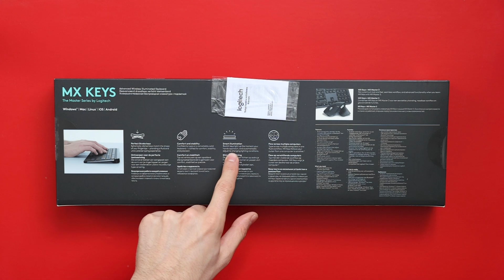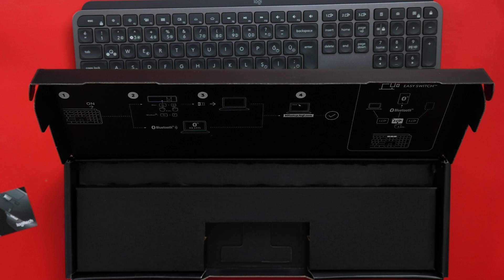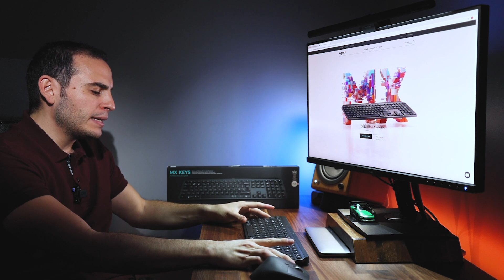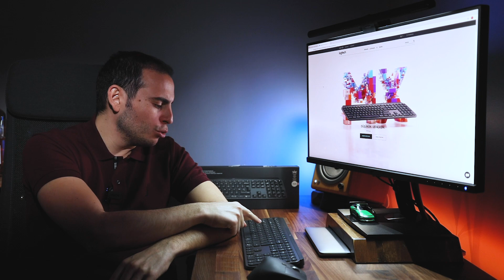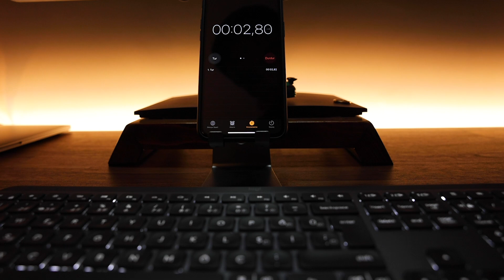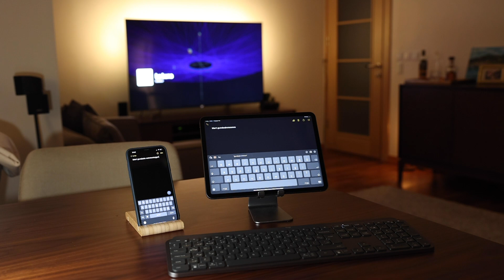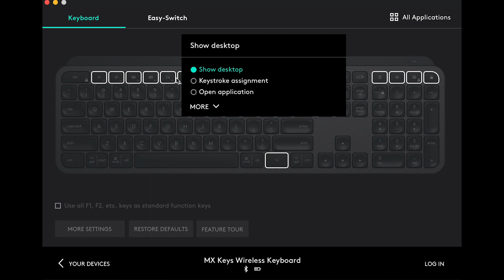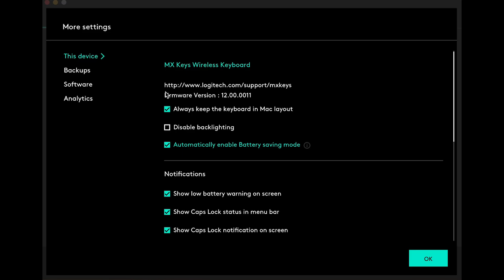Logitech MX Keys Detaylı İnceleme ⌨️ - Mert Gündoğdu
Logitech MX Keys Detaylı İnceleme

Aradığınız tüm soruların cevabını bulabileceğiniz en detaylı Logitech MX Keys incelemesiyle karşınızdayım :)

Logitech MX Keys Giriş 0:00
Logitech MX Ekosistemi 0:10
Logitech MX Keys Kutu Açılışı 2:05
Logitech MX Keys Gövde Yapısı 4:01
Logitech MX Keys Palm Rest Gerekli mi? 5:52
Logitech MX Keys Pil Performansı 7:46
Logitech MX Keys Akıllı Aydınlatma 8:37
Logitech MX Keys Farklı Cihazlarla Kullanımı ( iPad, iPhone, AkıllI TV) 9:09
Logitech MX Keys X Apple Magic Keyboard 2 ile Ses Kıyaslaması 11:20
Logitech MX Keys Yazım Deneyimi 12:40
Logitech MX Keys Logi Options Uygulaması 13:16
Logitech MX Keys Artı ve Eksileri 15:30
Logitech MX Keys Sonuç

✅Diğer tüm incelemeler için 'a göz atabilir,